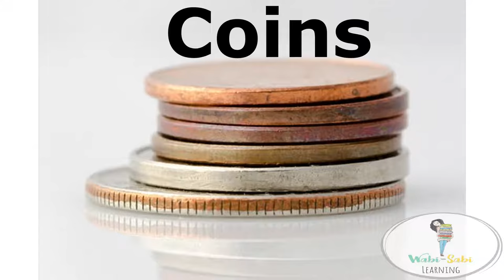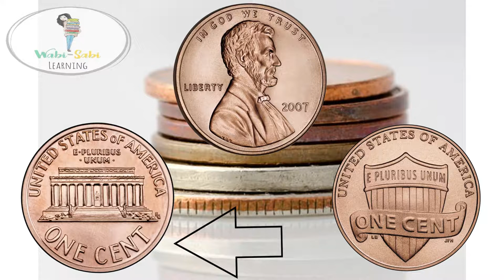All about coins for Kids | PENNY | Learn about the Penny | Teaching Coins | Identifying MONEY Coins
Video created by Wabi-Sabi Learning

Learn about the Penny, its value, and some history.

Clipart/ graphics design by,

SallieBorrink.com

AML Prof by Anne-Marie Lamoureux